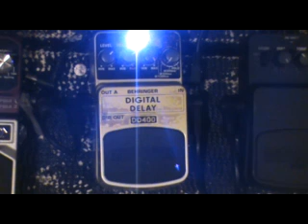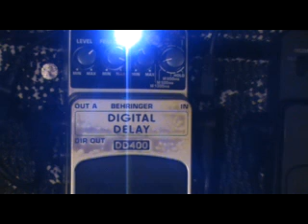Fun with the Behringer DD400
trying to find some good spots with this very inexpensive digital delay pedal.